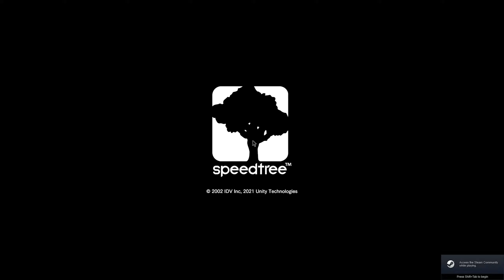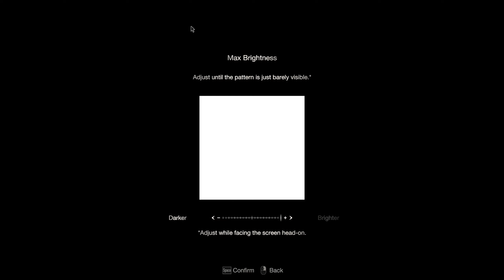Resident Evil 4 Remake (DEMO)┃Malayalam Walkthrough #1